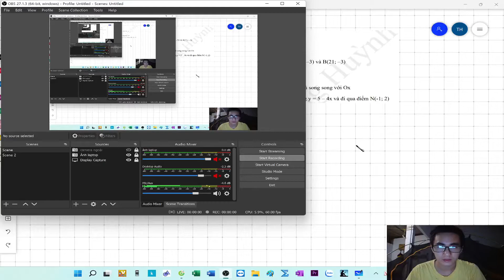Video tự học: Xác định hàm số y=ax+b từ điều kiện cho trước| Chương 2 Đại Số Lớp 10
Full playlists hỗ trợ tự học toán lớp 10:
Quên phần nào hoặc mất căn bản phần nào thì xem lại phần đó
Phần nào cần giải đáp sâu hơn thì thực hiện các bước sau:
Step 1: Seach thêm tư liệu trên internet hoặc đọc sách về những góc độ không hiểu
Step 2: Nếu tra tìm không được thì hỏi bạn bè trong team toán Trọng Huỳnh và thảo luận nhóm
Step 3: Nếu hỏi bạn bè vẫn không hiểu thì để lại comment dưới này để thầy giải thích trong buổi học chính.
Nếu thầy có sai sót nhỏ nào hãy góp ý để thầy lắng nghe ý kiến của các em, qua đó có thể chỉnh sửa nếu thầy phát hiện sai sót. Nếu có cách giải hay hơn thì càng tốt, các em hãy góp ý.
Các em có thể share tài liệu video này như tư liệu tham khảo học toán lớp 10 cho bất cứ bạn bè nào của mình mà không phải trả phí.
Học sinh muốn gia nhập Family Toán Trọng Huỳnh thì liên lạc thầy qua zalo 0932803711 để đăng ký một khóa toán chuyên sâu và giúp các em học tốt môn toán.
Nếu em đang có cảm giác lạc lõng và mất phương hướng trong môn toán thì hãy liên lạc với thầy để học thử miễn phí trong hai tuần.
Lớp toán Trọng Huỳnh cam kết và tin rằng trình độ toán học em sẽ cải thiện khi các em học xong một khóa miễn phí.